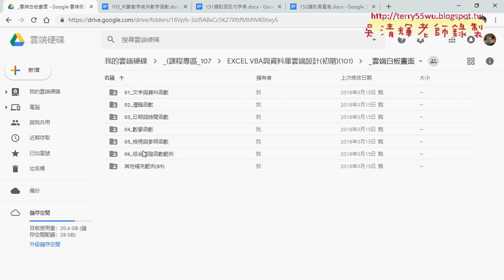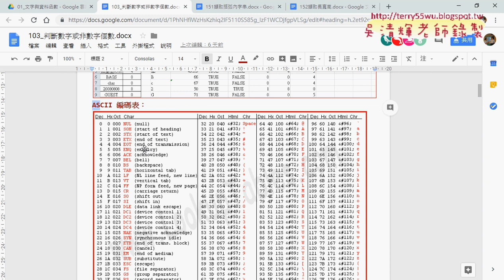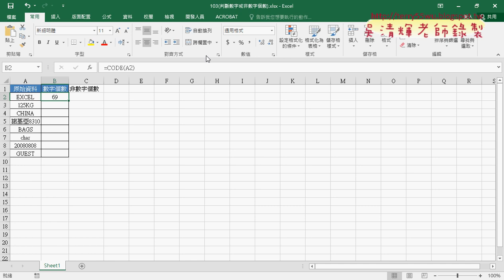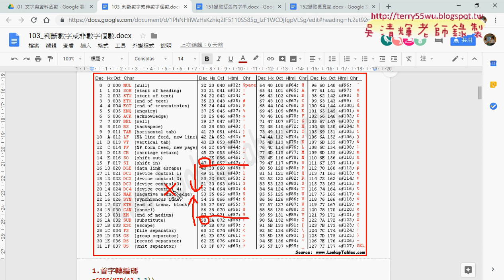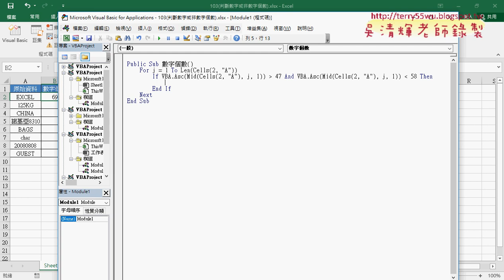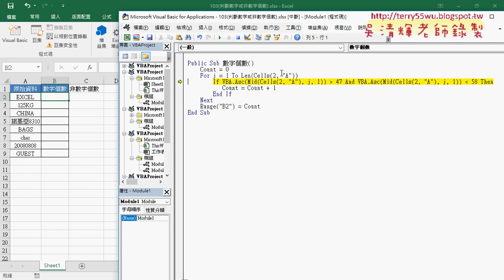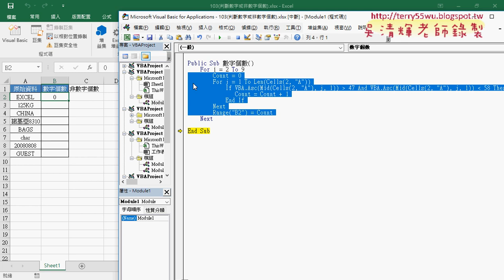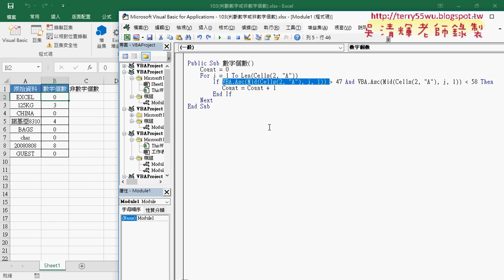03 數字個數VBA程式撰寫說明